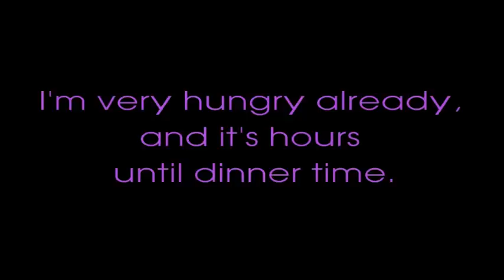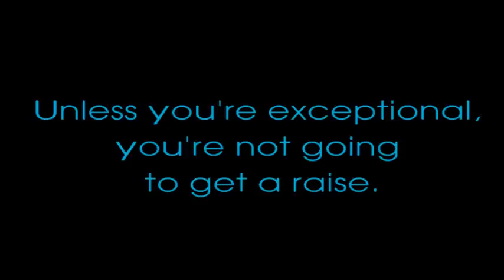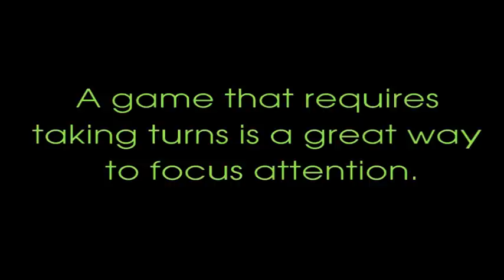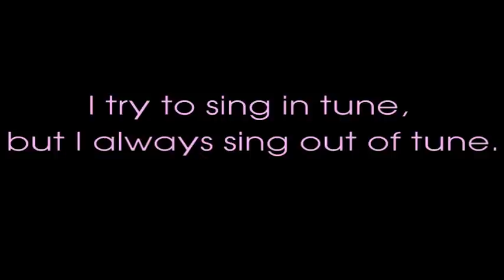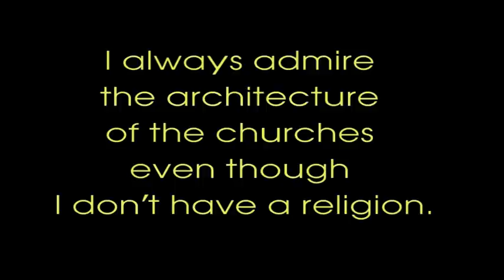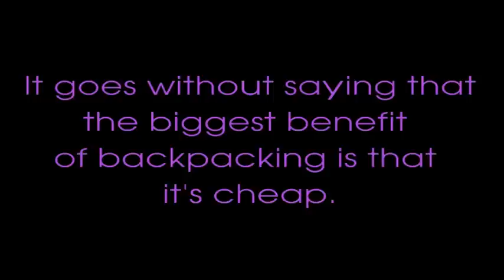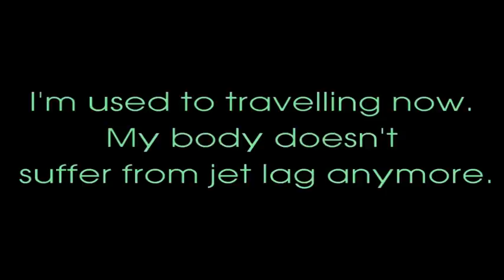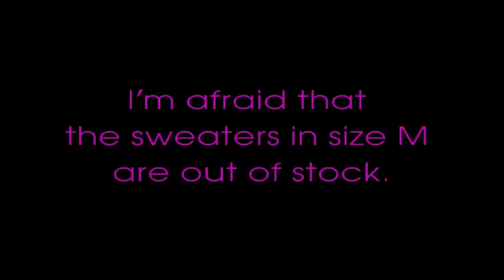70 Câu nói tiếng Anh 08.mpg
Mỗi câu nói sẽ được người bản xứ đọc chậm 2 lần, sau đó bạn có 10 giây để lặp lại. Tiếp theo video này là 70 Câu nói tiếng Anh 09.mpg Click vào biểu tượng CC phía dưới, bên phải màn hình sẽ có phụ đề Tiếng Việt.